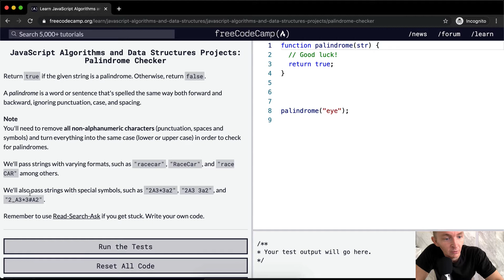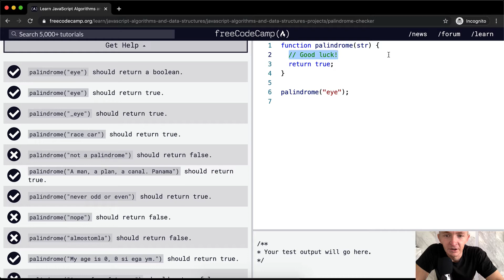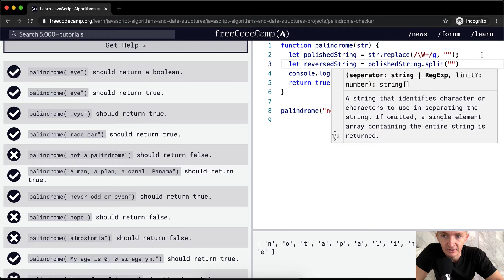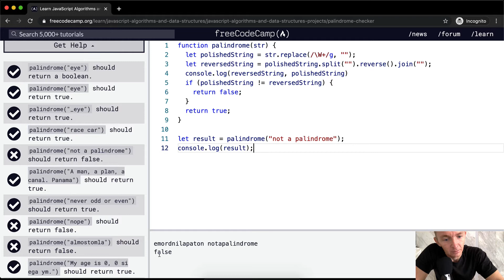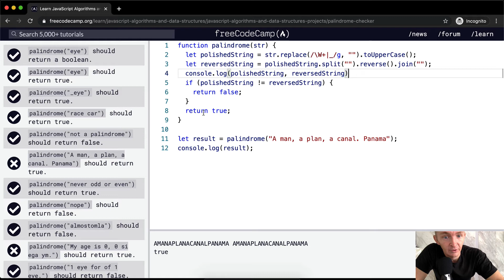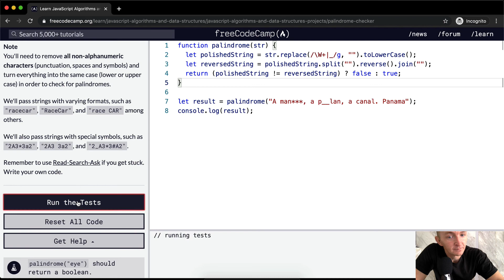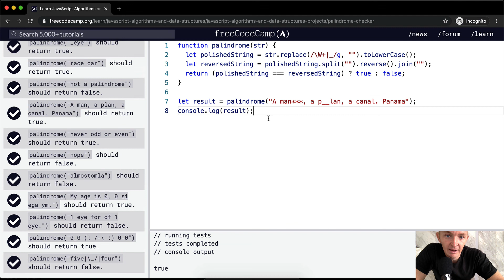Palindrome Checker - JavaScript Algorithms and Data Structures Projects - Free Code Camp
In this JavaScript algorithm and data structure project we write a palindrome checker. This video constitutes one part of many where I cover the FreeCodeCamp curriculum. My goal with these videos is to support early stage programmers to learn more quickly and understand the coursework more deeply. Enjoy!